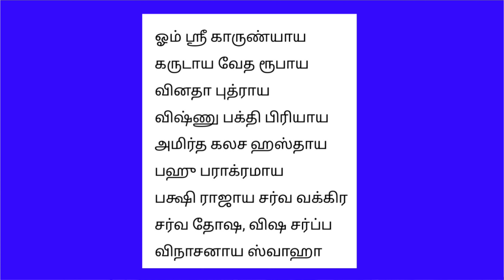ரிஷபம் - ராகு கேது பெயர்ச்சி பலன்கள் | கோடீஸ்வரயோகம் தரும் பெயர்ச்சி | Rasipalan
ராகு கேது பெயர்ச்சி பலன்கள் 2023
ரிஷபம் - 18 ஆண்டுகளுக்கு பின்னர் வரும் மிகப்பெரிய வளர்ச்சி பாதை மற்றும் யோகம்.